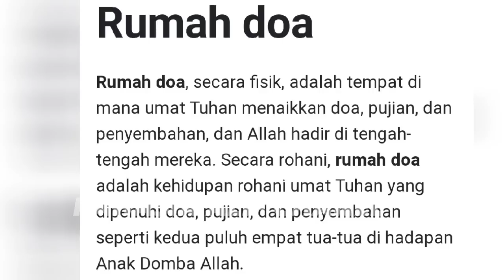RISULI LUBIS OTW SOLO ADA GEREJA MENJADI PESANTREN